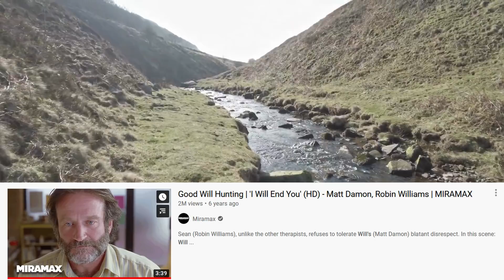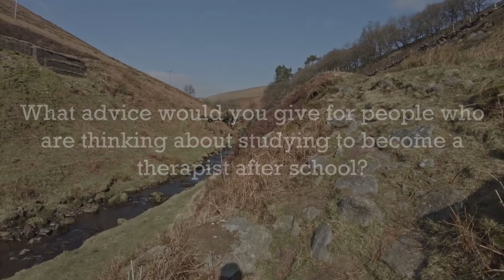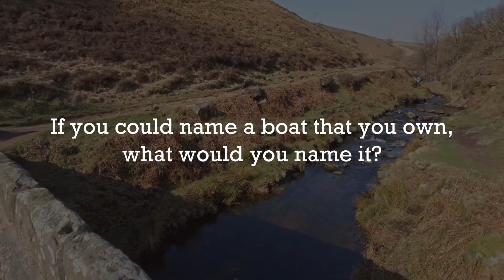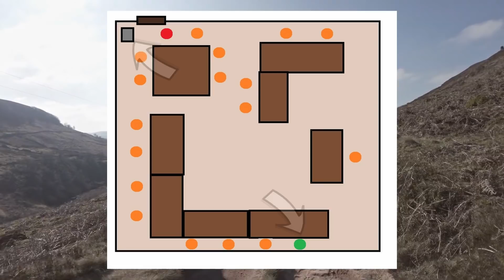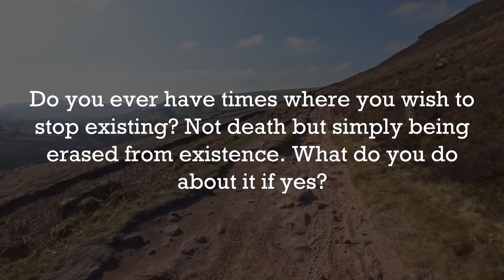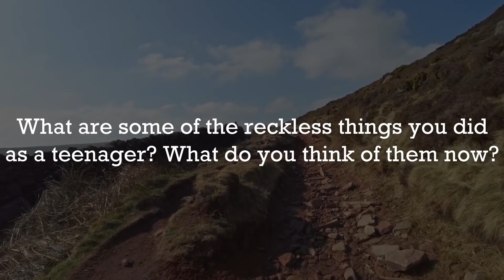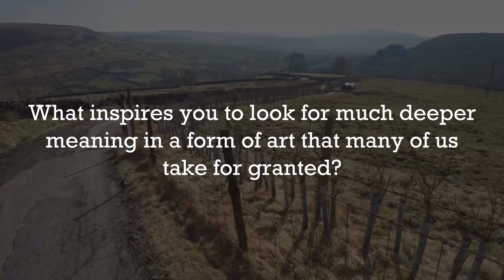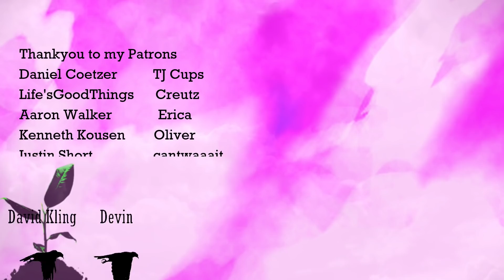Q+A Video | counsellor answers all your questions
Who is the "A Therapist Explains" man? Who is our little thought tree? Here I answer some of your submitted questions about me, my channel, my favourite films, therapy advice, and everything else that might come up in an "ask me anything".

Thankyou to my small thought tree patrons: CapoXproductions, Dani B, Max Campbell, Caroline Doan, Matthew Jacobs, Alexa Rives, Gaponya, Eugene, Sam Moore, Daniel Zafer-Joyce, This Island Urth, Paul Wilson, Chloe G, Farian, Ryan Mcginness, John McKean, Maria Verghelet, Sheridan Vahldieck, and Apple Chip.